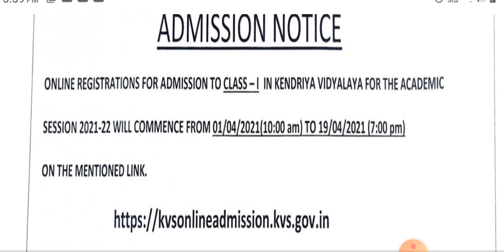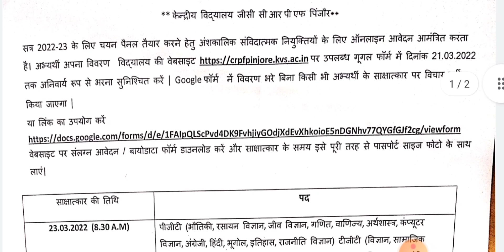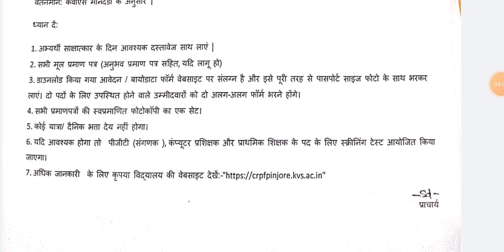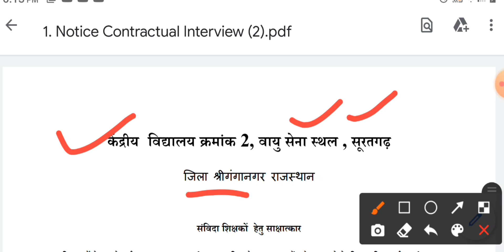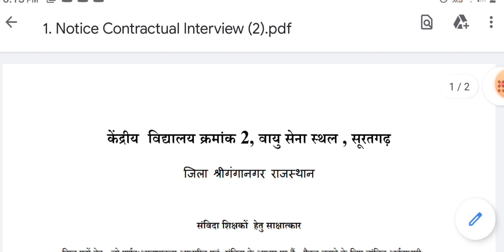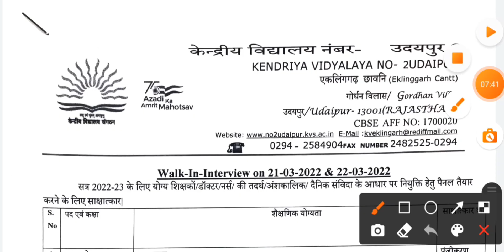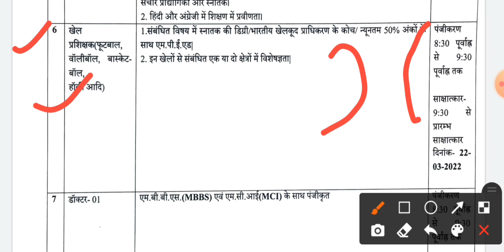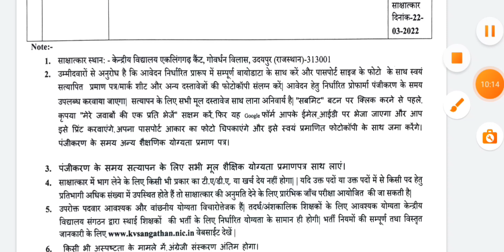Haryana or Rajasthan me teacher बनने का सुनहरा मौका/Kendriya Vidyalaya Teacher Recruitment 2022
Kendriya Vidyalaya Teacher Recruitment/kvs recruitment 2022/kvs teacher bharti

Below is official website link to see the details and download application:-.

kvs recruitment 2022/yoga teacher job in kendriya vidyalaya
kvs vacancy
kvs recruitment 2021
kvs recruitment
kv recruitment 2021
kendriya vidyalaya teacher recruitment
kvs teacher vacancy
kendriya vidyalaya jobs 2021
music teacher vacancy in kendriya vidyalaya
vacancy in kvs 2021
yoga teacher job in kendriya vidyalaya
kvs music teacher vacancy
Other Keywords:-
dsssb_tgt_teachers_recruitment
dsssb_latest_update
dsssb_latest_result_update
dsssb_latest_update
Teachers
teachers_recruitments
employment_2021
dsssb PGT TGT PRT Teacher's Recruitment 2022
hssc
state_public_service_commission
lecturer_jobs
professor
Associate_professor
assistant_professor_recruitment
assistant_professor_recruitment_2022
Kvs vacancy
 kvs vacancy
ssa vacancy 2022
ssa vacancy
epfo ssa vacancy 2022
epfo ssa vacancy
 ssa teacher vacancy 2022
 ssa delhi teacher vacancy 2022
 ssa new vacancy 2022
 ssa computer teacher vacancy 2022
 ssa assam teacher vacancy 2022
hssc teacher vacancy 2022
 hssc jbt teacher vacancy 2022
hssc yoga teacher vacancy 2022
dsssb teacher vacancy latest news
 guest teacher vacancy 2022 guest teacher vacancy in mp 2022
up teacher vacancy 2022 up teacher vacancy 2022 latest news
up teacher vacancy 2022 eligibility
 up teacher vacancy update
up teacher vacancy news today
rpsc teacher vacancy 2022
rpsc computer teacher vacancy 2022
 rpsc computer teacher vacancy 2022 syllabus, rpsc computer teacher vacancy
 rpsc 1st grade teacher vacancy 2022
 rpsc computer teacher vacancy latest news
navodaya vidyalaya vacancy 2022
navodaya vidyalaya vacancy
navodaya vidyalaya vacancy last date
navodaya vidyalaya vacancy 2022 in hindi, navodaya vidyalaya vacancy 2022
 navodaya vidyalaya vacancy for music teacher  navodaya vidyalaya librarian vacancy
@govt job Suchna